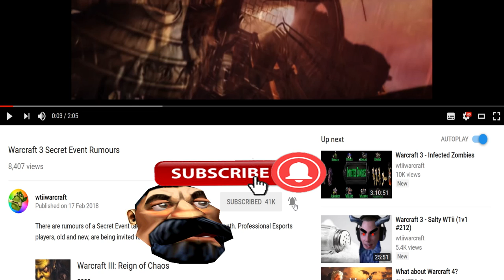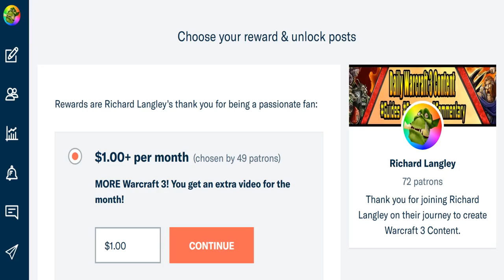24 Rivers FFA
(Patch 1.29 - Public Test Realm Map)

Game: Warcraft 3 (The Frozen Throne)
Media: Gameplay Commentary
Version: 1.29
Mode: Multiplayer
Platform: PC
Genres: Real-time Strategy, Fantasy